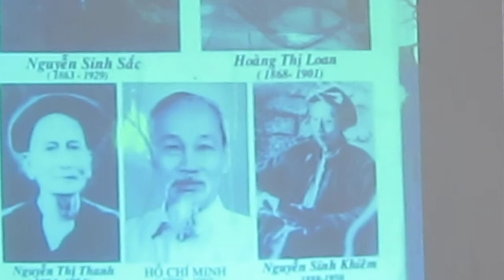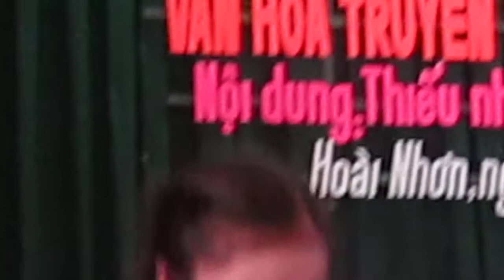THCS TAM QUAN KỂ CHUYỆN VỀ BÁC HỒ CƯỜNG VLOG